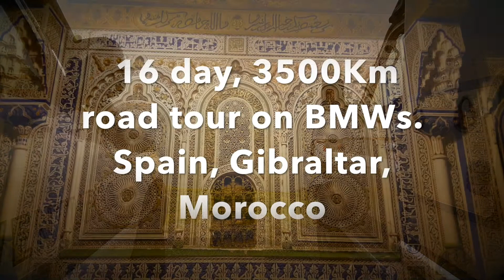Discover Morocco BMW road tour - 16 days in this exotic Kingdom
3500 km in 16 days on a recent model BMW GS, with Garmin GPS & full back up support. Top hotels, jaw dropping stop offs, amazing road routes and scenery, plus plenty of time to soak up the atmosphere and immerse yourself in the colourful local culture. Includes an exclusive opportunity to ride to the top of the Rock of Gilbraltar, and option to ride KTM dirt bikes in the desert - this adventure will blow your mind!